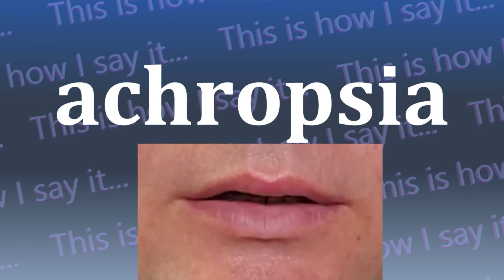This is How I Say...achropsia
How do you say achropsia? I have started a project to not only let you hear how to say achropsia and all other words in the dictionary, I’m also SHOWING you how to say achropsia.